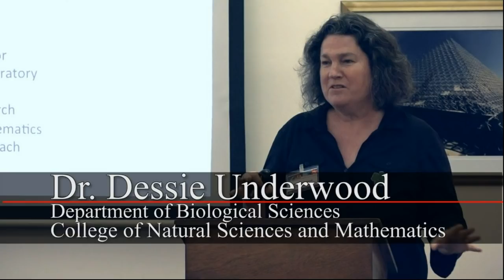Praying Mantis Devours the Brain of a Murder Hornet